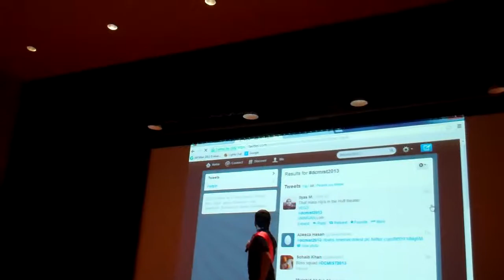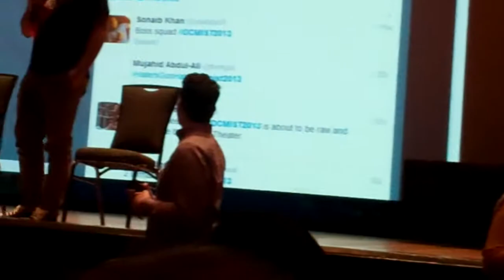DC MIST 2013 Day 2 028